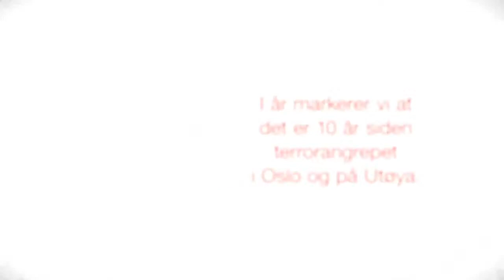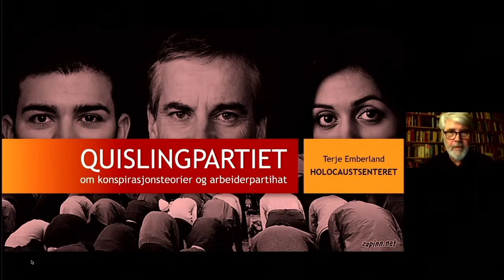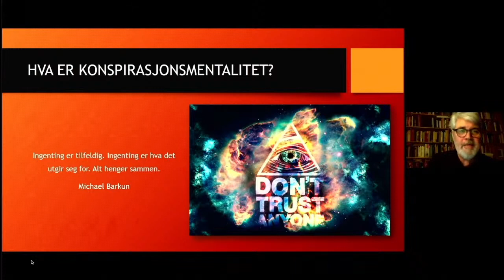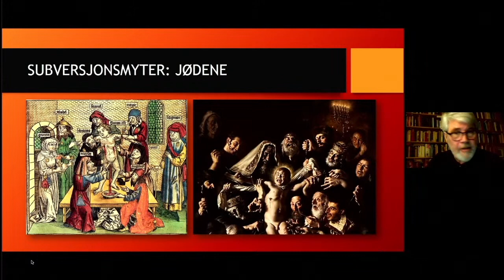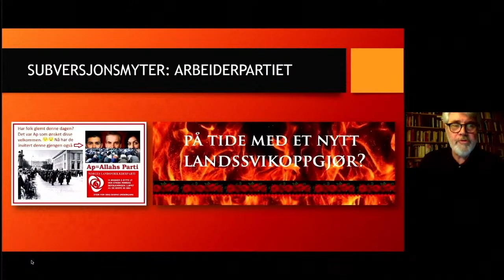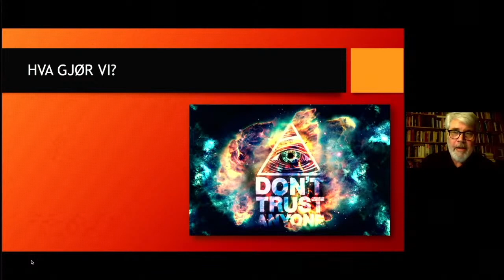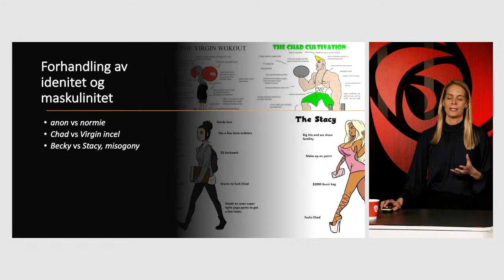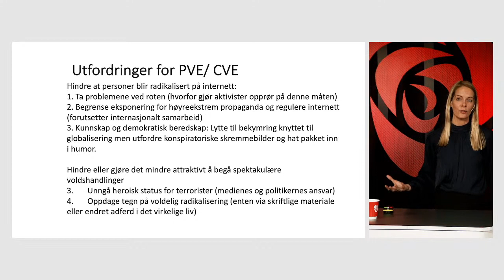Arbeiderbevegelsens 22. juli-seminar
Hvordan kan vi som bevegelse møte hatet? I dette seminaret skal vi lære om hatet som dreper. Vi skal snakke om de erfaringene vi har tatt med oss fra 22. juli og hvilke politiske svar vi skal møte høyreekstremisme og rasisme med.

Tiden er inne for å heve stemmen, slik vi lovet hverandre i 2011.